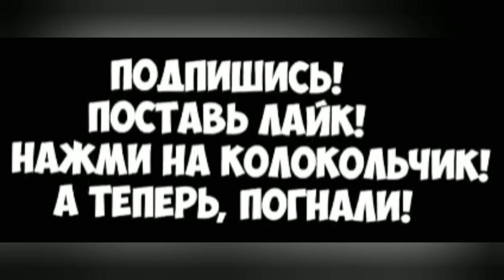Как приручить дракона-3. Драконы в "Скрытом мире" 2 часть.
Супер интересная история.